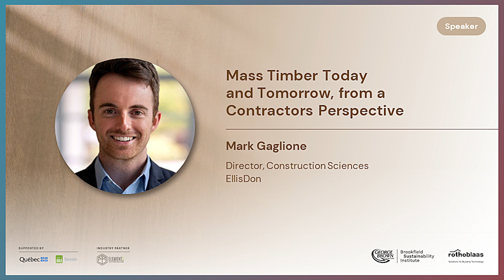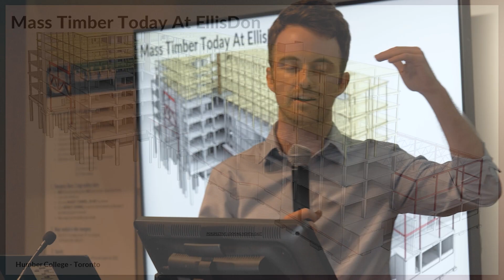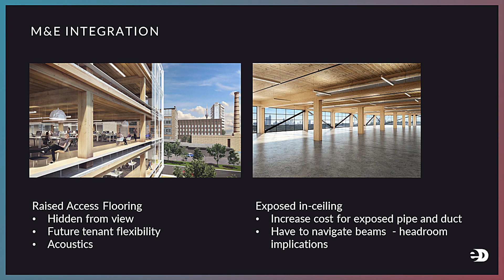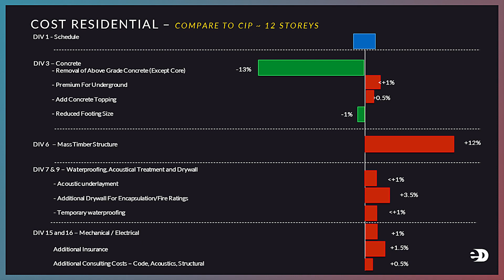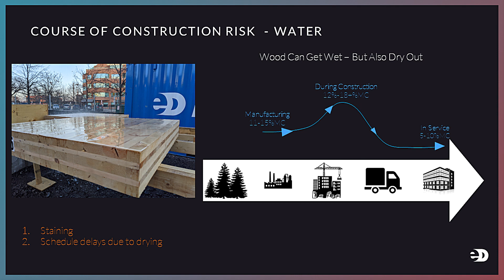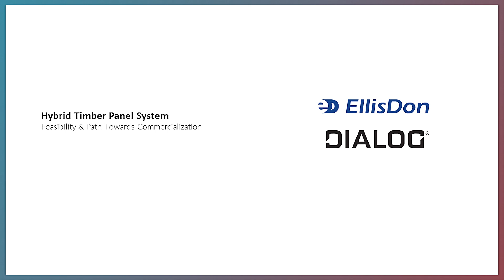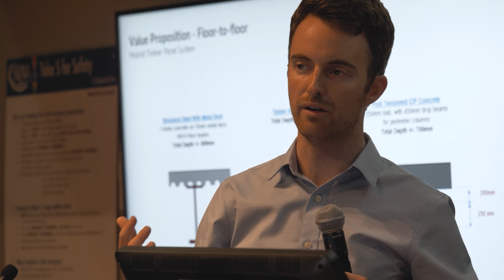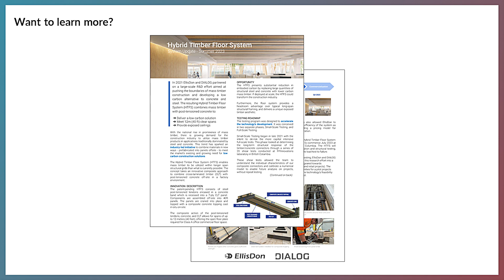Mark Gaglione Session - MTS Mass Timber Canada Conference 2023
Discover sustainable building innovation at the Mass Timber Seminar (MTS) Canada Conference 2023. This 3-day live in-person event is all about exploring mass timber design and construction methods, learning about the latest Mass Timber developments, and networking with like-minded professionals and over 20+ guest speakers.
The conference, co-organized by Rothoblaas and the Brookfield Sustainability Institute (BSI), feature inspiring presentations, engaging discussions, and plenty of networking opportunities.